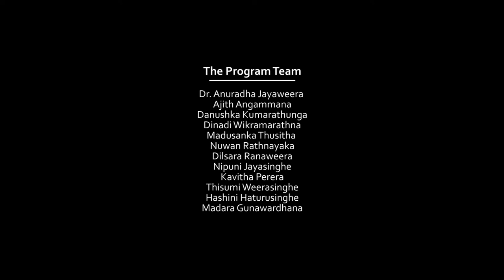Medical Health Camp and Community Awareness Program at Udagaldebokka